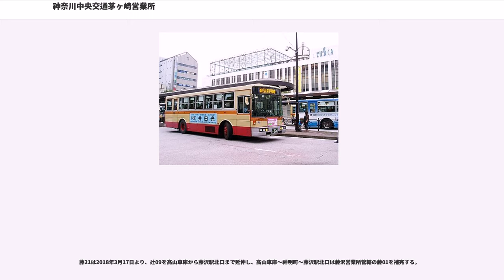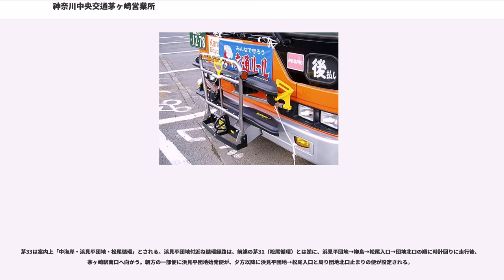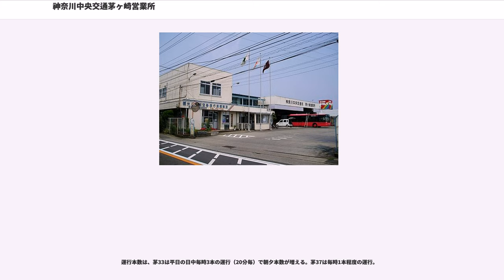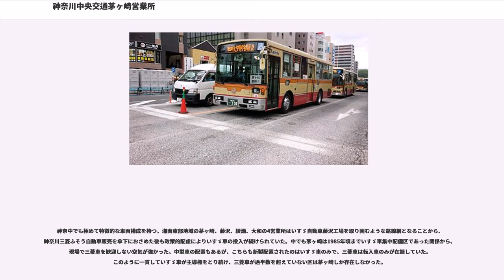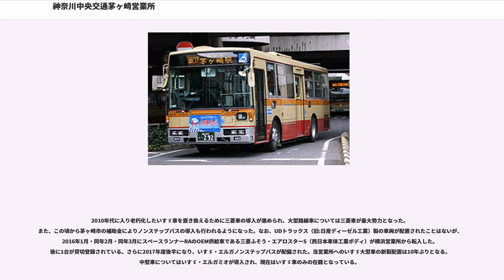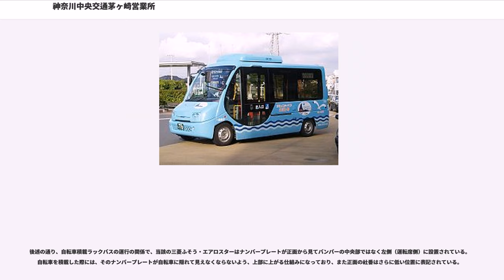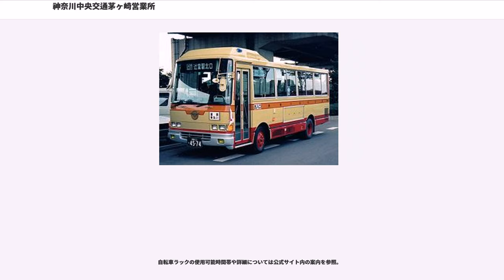神奈川中央交通茅ヶ崎営業所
神奈川中央交通茅ヶ崎営業所（かながわちゅうおうこうつうちがさきえいぎょうしょ）は、神奈川県茅ヶ崎市高田四丁目1-15に位置する神奈川中央交通の営業所の一つである。営業所の略号は「ち」。最寄バス停留所は「神奈中営業所前」。

神奈川県茅ヶ崎市や高座郡寒川町、藤沢市の一部を主に管轄する。GPSによるバスロケーションシステムが導入されている。

茅ヶ崎駅（北口、南口）を発着点として、主に市内に点在する大規模団地や住宅地を結ぶ路線がメインとなる。

その他には、茅ヶ崎駅〜辻堂駅（北口、南口）や藤沢駅、小田急江ノ島線湘南台駅、相模線寒川駅南口を結ぶ路線もある。これ以外には茅ヶ崎市コミュニティバス「えぼし号」を管轄する。

尚、茅ヶ崎市内でも神奈川県道45号丸子中山茅ヶ崎線沿線には当営業所の路線がない。これは寒川町西端の神川橋の先（相模川の対岸）に平塚営業所田村操車所があり、寒川駅への回送距離が短く、平塚営業所担当になっているためである。

市内各所にある大規模団地や住宅地への路線が多い。

茅ヶ崎駅と藤沢市西部（一部茅ヶ崎市）にひろがる湘南ライフタウン方面へ向かい、小田急江ノ島線の湘南台駅へ向かう路線。両系統共に以前は綾瀬営業所と共管であった。

茅ヶ崎駅〜大辻交差点までの同一経路、その後茅03は直進し、丸山大辻～滝の沢小学校前を経由し湘南ライフタウンのバスターミナルに入る。一方湘11は大辻交差点を左折し、小出一本松を経由し矢向北信号を左折、遠藤中原～遠藤を経由して湘南台駅西口に向かう。大辻～小出一本松～遠藤中原～湘南台駅西口で藤沢営業所管轄の藤39と同一経路を、大辻～小出一本松～湘南ライフタウンは綾瀬営業所管轄の湘17と、遠藤～湘南台駅西口では同じく綾瀬営業所の湘19・湘23～26等と同一経路をそれぞれ走行する。尚、綾瀬管轄の湘南台駅西口～北警察署前を通る路線及び藤沢管轄の藤39と同じく、湘南台駅発の便に限り、円行上庭を経由する。

両系統共に湘南ライフタウンバス停を発着するが、茅03は湘南ライフタウンバスターミナル発着に対して、湘11系統は少し離れた県道上にバス停（藤沢管轄の藤39や綾瀬管轄の湘17が使用する）があり、利用時には注意を要する。

本数は双方共に毎時1本ずつの運行が基本となるが、茅03は一部運行されない時間帯がある。また茅ヶ崎駅〜小出二本松間で後述の茅50が平行する。

茅ヶ崎駅から市立病院、室田地区へ向かう路線。茅14は循環運転で、一部の便は市立病院を経由しない。

茅ヶ崎駅から北東方面にある鶴が台団地や松風台、さらにその北側に近年造成・開発された湘南みずき方面へ向かう路線群。

メインは茅15で日中は毎時2〜3本運行で、その間を埋める形で茅17と茅19循環便が毎時1本程度の運行、平日朝の復路と夕方夜間は多少増便になる。

茅19のうち、夜間の数便が湘南みずき→西方→北陵高校前と循環して2度目の湘南みずき止まりで運行される。

茅81は茅ヶ崎駅から鶴が台団地を経由して松風台まで運行される路線で、平日土曜日の深夜バスとして3便設定される。また茅15も平日土曜日往路に1便、深夜バスの設定がある。

茅ヶ崎市北部の堤、小出方面を経由し、文教大学へ向かう路線。茅ヶ崎駅から文教大学へのアクセスの他、この方面の主力となる路線でもある。茅ヶ崎駅〜小出二本松間で茅03と湘11と同一経路を走行する。

通学時間帯以外は毎時2〜4本程度の運行がある。なお、茅ヶ崎駅では通常は1番乗り場から発車するが、平日土曜の茅ヶ崎駅発8時30分 - 9時発の便のみ7番乗り場から発車するので注意が必要である。

茅31系統は案内上「松尾・浜見平団地回り」と案内される。

浜見平団地周辺の経路が両系統で異なり、茅31松尾循環は東海道線を潜ると右折し、松尾入口→柳島→浜見平団地→団地北口と反時計回りに循環して来たルートをもどる。一方、茅35浜見平団地行きは、東海道線を潜ると直進し、団地北口 - 浜見平団地の経路（茅31とは逆回り）をとる。

尚、茅ヶ崎駅～浜見平団地の路線は、後述の南口発着の茅33と茅37もある。

茅35の往路に深夜バスが平日土曜日に3便ずつ運行される。

茅ヶ崎駅から萩園地区を経由、寒川駅近くを通り、寒川町の小谷（こやと）を結ぶ路線。両系統の違いは茅41は国道1号を今宿まで進み右折し北上するが、茅45は後述の茅48（古川循環）や寒川駅南口方面の系統と同じく、肥地力から...